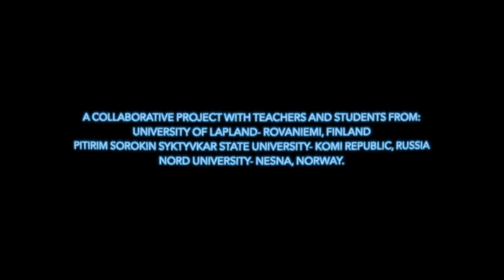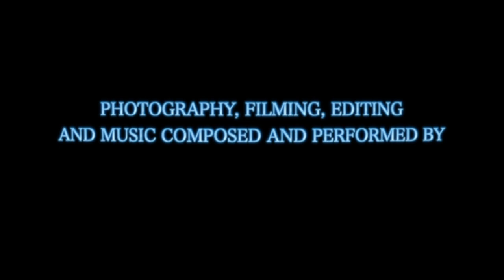Living in the Arctic Landscape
A collaborative project with teachers and students from:
University of Lapland- Rovaniemi, Finland
Pitirim Sorokin Syktyvkar State University- Komi District, Russia
Nord University- Nesna, Norway.

Produced, directed and edited by Gary Hoffman
Music composed by Gary Hoffman

Photography by:
Virva Kanerva
Sandra Bencomo
Maikki Salmivaara
Elina Härkönen
Antti Stöckell
Mirja Hiltunen
Timo Jokela
Anne Mette Bjørnvik Rosø
Wenche Sørmo
Karin Stoll
Mette Gårdvik
Gary Hoffman

Filmed by:
Wenche Sørmo (Lambs)
Gary Hoffman